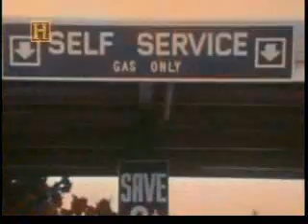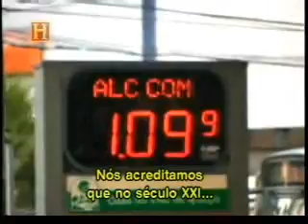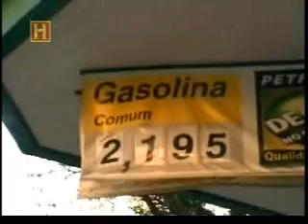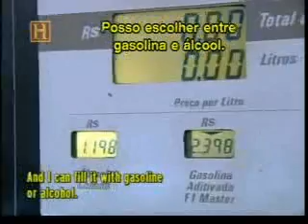Ethanol in Brazil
Clip about ethanol in Brazil